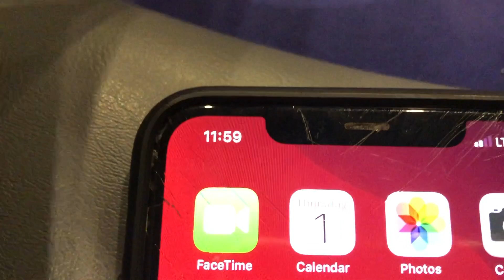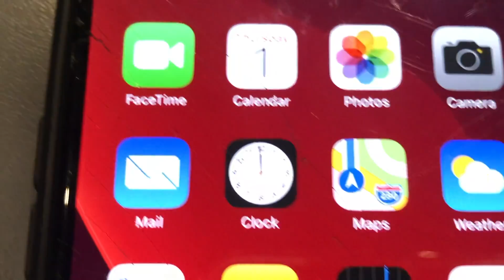BIGGEST POKER WIN EVER ON 21ST BIRTHDAY!!! - Poker Vlog 11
The boys head to The Hideaway to celebrate Frankie's 21st, and new records are set along with a classic surprise at the end of the video.